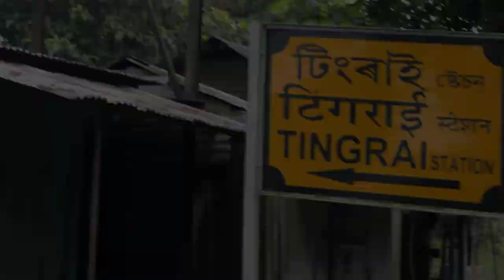Indian rat snake || মুছোৱা গোম সাপ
What is the largest rat snake in India

How big are Indian rat snakes

How do you identify a rat snake in India

What is the Indian name for rat snake

Which snakes are big 4 in India

Is rat snake poisonous or not